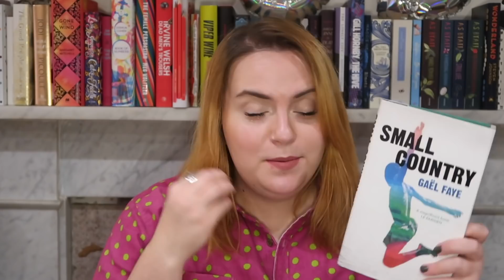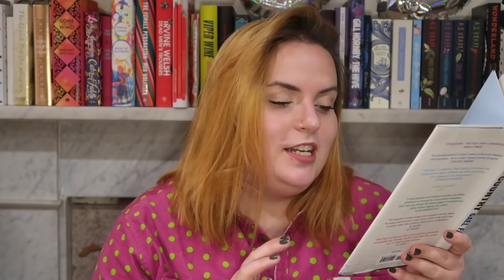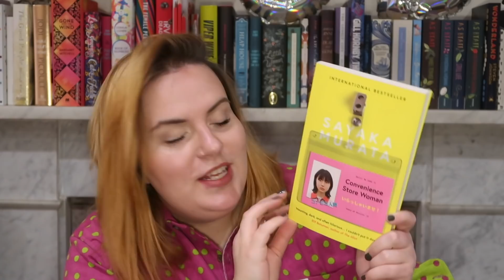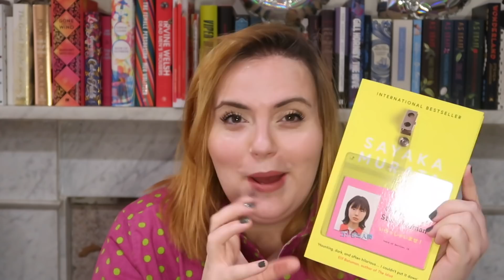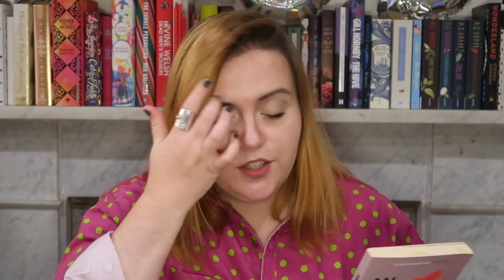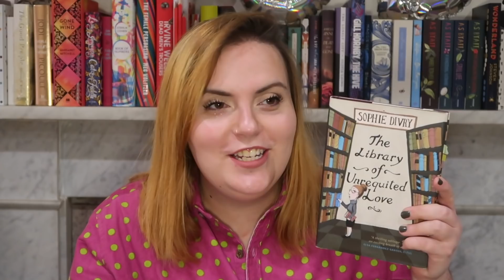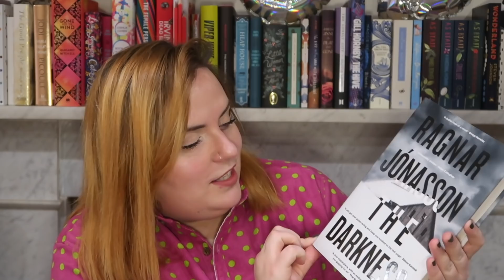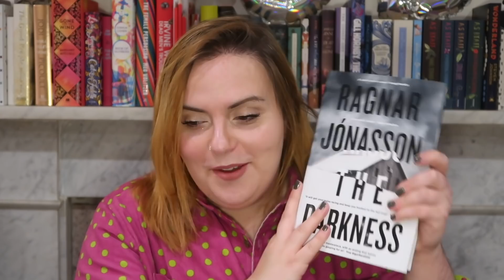10 translated books you need to read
Translations are cool, here are some of my faves.

A little note: I've had it pointed out to me that it's best not to use phrases like 'commit' when referring to suicide - thanks so much to the people that have taught me that and I'll be adjusting my language in future. x

All This Has Nothing To Do With Me by Monica Sabolo & Georgina Collins

A King in Hiding: How a Child Refugee Became a World Chess Champion by Fahim Mohammad & Barbara Mellor

An Exclusive Love: A Memoir by Johanna Adorján and Anthea Bell

Time for Outrage! by Stéphane Hessel

The Library of Unrequited Love by Sophie Divry & Siân Reynolds

The Softbox Lighting I use: po.st/SoftboxLighting
My favourite external hard drive (actually survived me holding over a candle once, and multiple spills): po.st/ExternalHarddrive